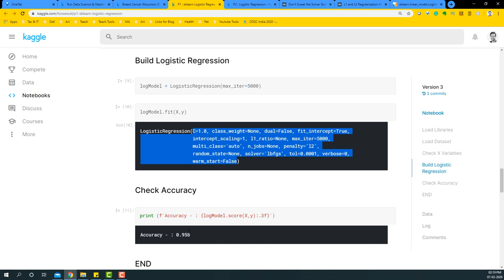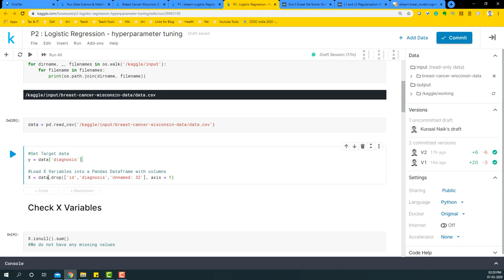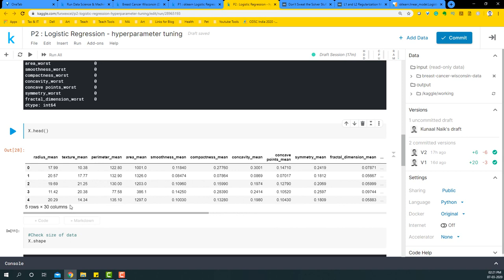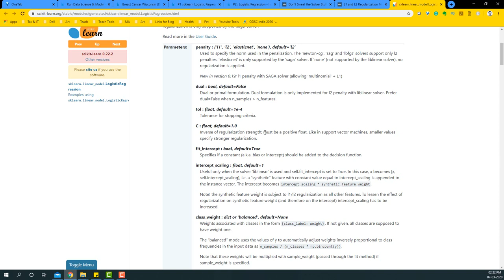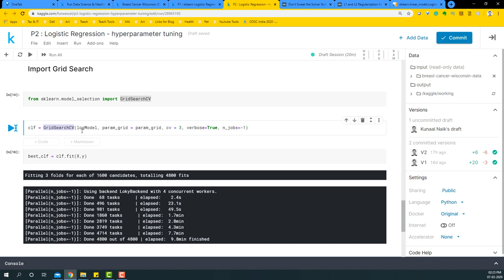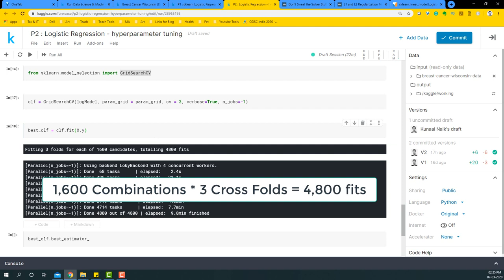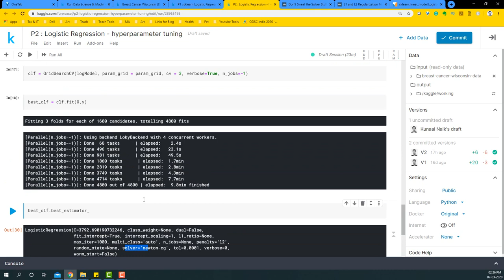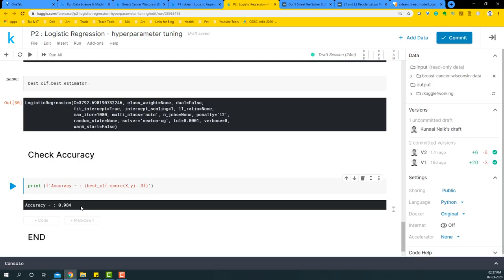sklearn Logistic Regression hyperparameter optimization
sklearn Logistic Regression has many hyperparameters we could tune to obtain. Some of the most important ones are penalty, C, solver, max_iter and l1_ratio. In this video, we will use the hyperparameters in logistic regression and find the best combination using gridsearchcv.

This ensures we get the best logistic regression model for data. Also, most likely we will have the best accuracy.